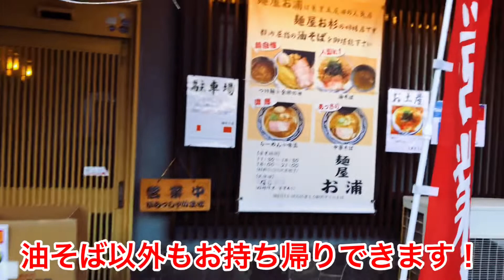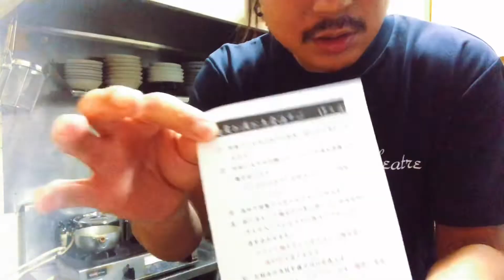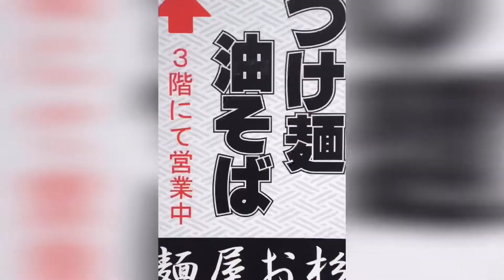【お知らせ】麺屋お浦テイクアウトはじめましたッ！